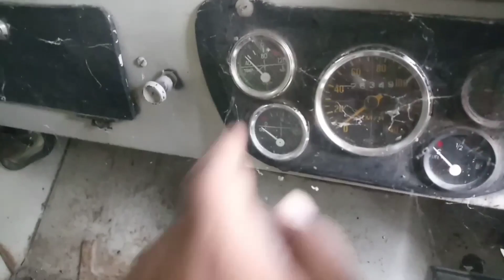दुनिया की आखिरी जीप / Major di / major cl 550 / mahindra major / mahindra